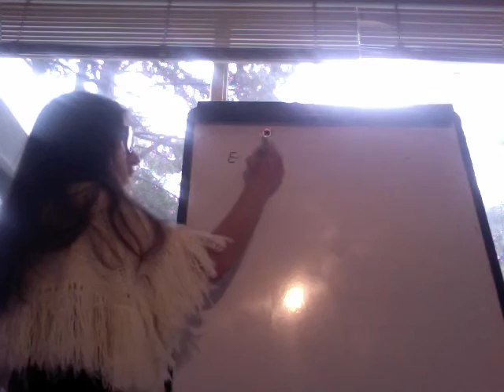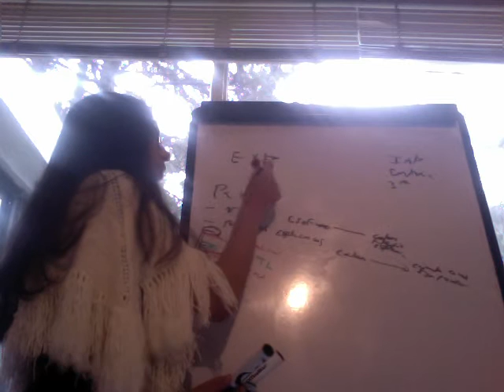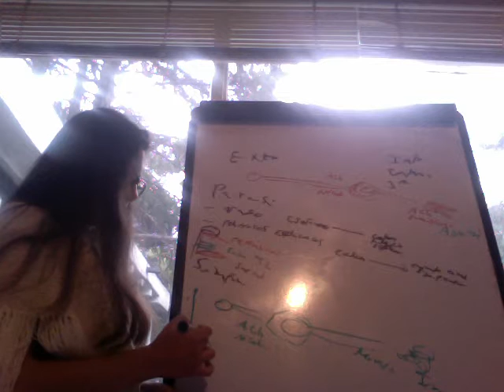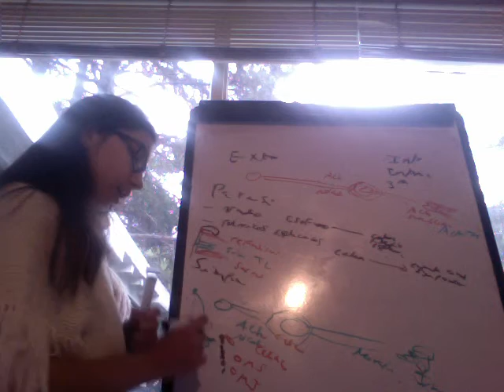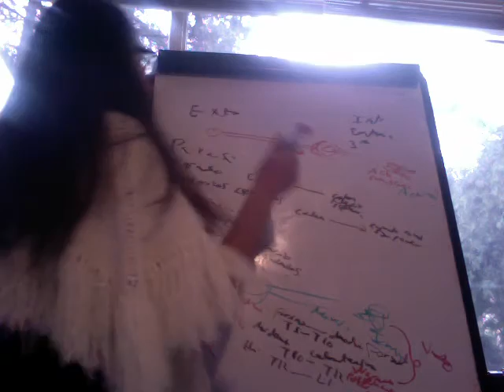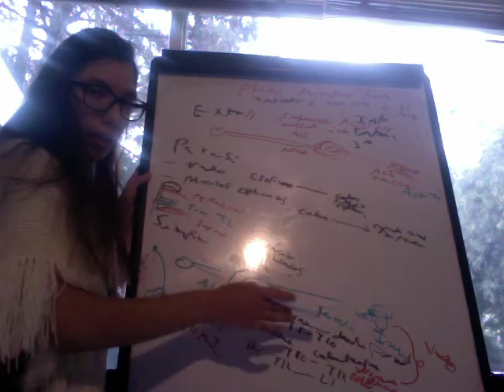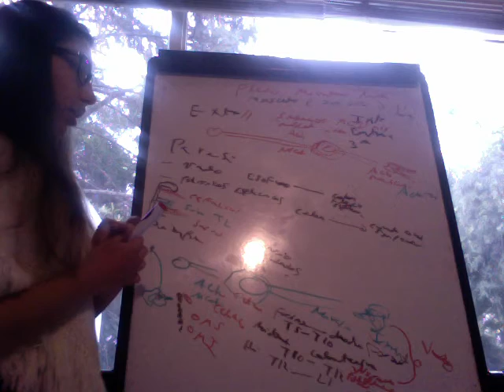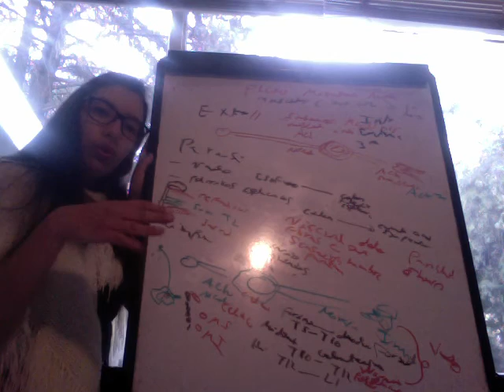Inervación Tracto Gastrointestinal Detallada